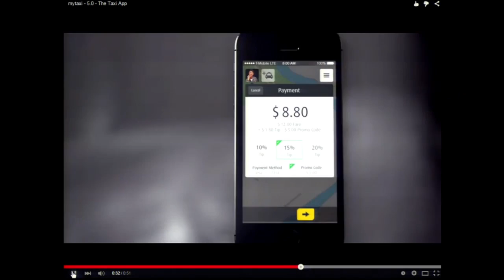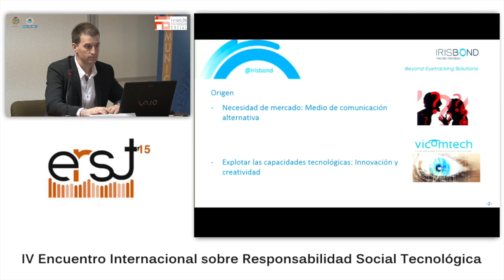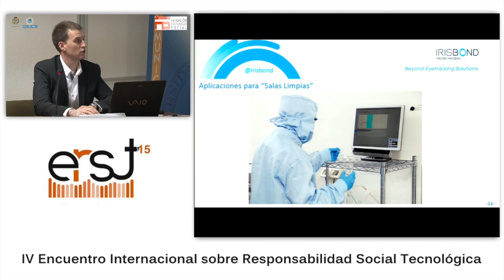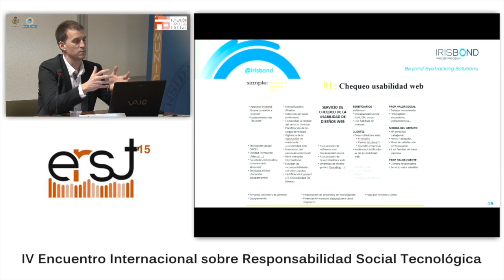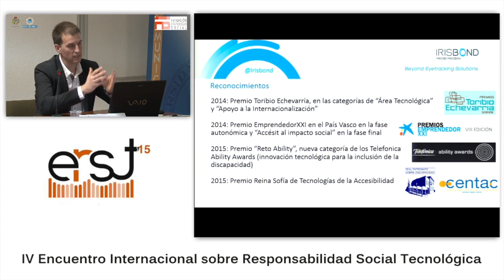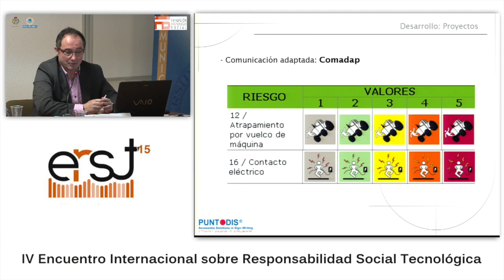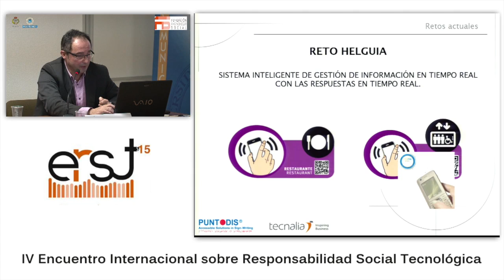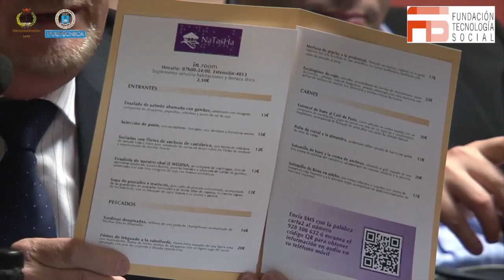11 Rentabilidad Empresas de Tecnología Social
Esta es tu oportunidad de verlo TODO, o esta parte que pertenece al PANEL DE RENTABILIDAD DE LAS EMPRESAS DE TÍAECNOLOG SOCIAL.